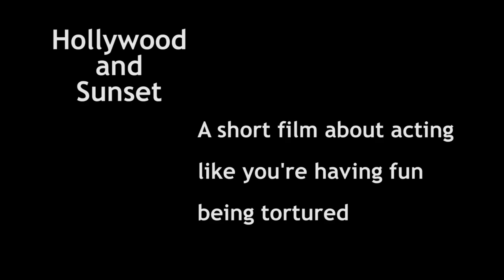Hollywood and Sunset - The Joy of Short Films - Trailer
- Zombie sharks. Sleazy directors. Bragging redheads. Spaghetti. Just another day for struggling actor Audrey as she figures out what to do with her life.

Directed by Clinton Cornwell/Cinematography by Dustin LeBoeuf/Produced by Elizabeth Hirsch-Tauber + Clinton Cornwell

Starring
Elizabeth Hirsch-Tauber
Jas Sams
Charles Cantrell
Anthony Hansen
Caitlin Randolph
Rachel Amanda Bryant
Matt Kirkwood
Seth Epstein
Justin Fox